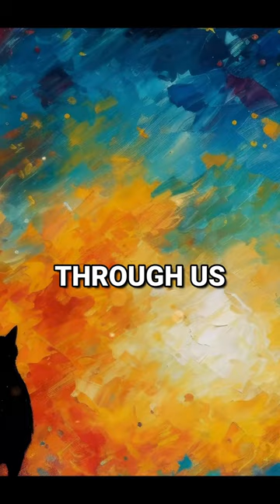Cats make the Purrrfect companions to Humans & they seem to behave in pre-emptive or Psychic ways...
Having exposed the darker side of humanity, it is somewhat appropriate that cats seem able to peer into the murkiest recesses of the human psyche. They make a perfect guide to the human subconscious. In fact, there are many recorded accounts of cats seeming to behave in pre-emptive or psychic ways…